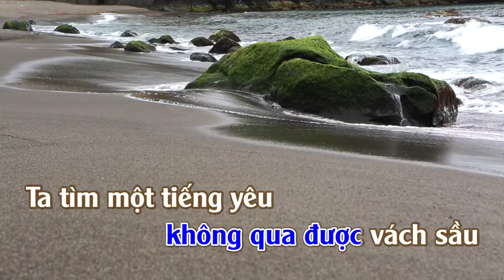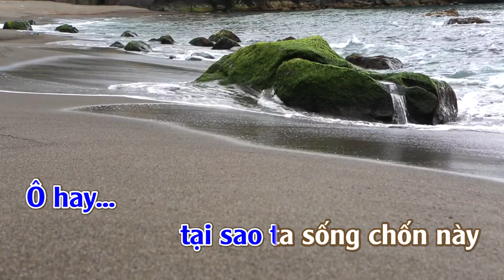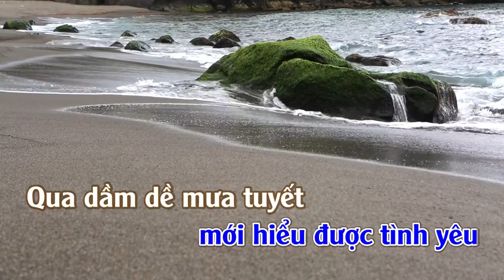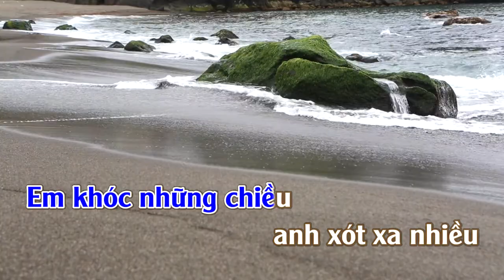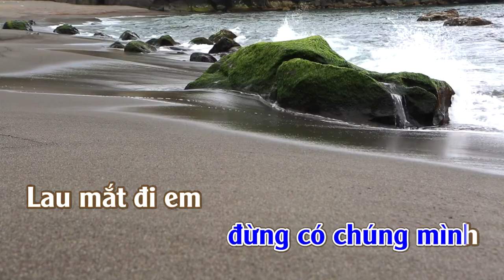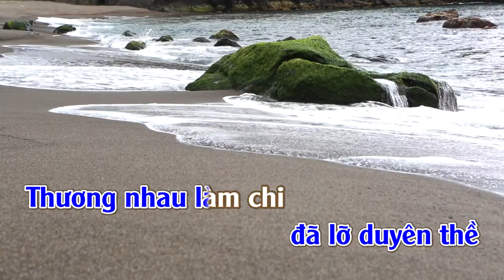LK .Đời Đá Vàng & Sang Ngang | Karaoke | Tone | Nam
Liên Khúc Đời Đá Vàng & Sang Ngang
Tác giả: Vũ Thành An & Y Vân